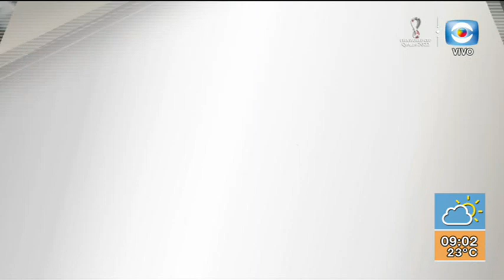Móvil – Tratamiento de la Reforma de Seguridad Social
Hablamos con Rodolfo Saldain para conocer cómo se viene desarollando el tratamiento de la Reforma de Seguridad Social en el Parlamento.